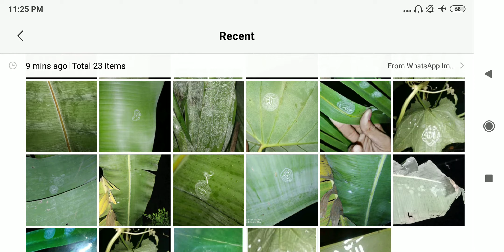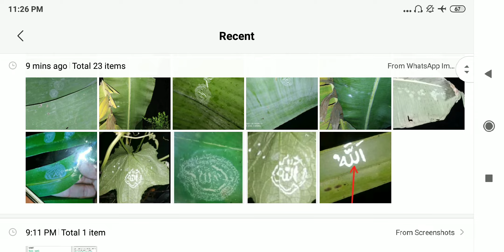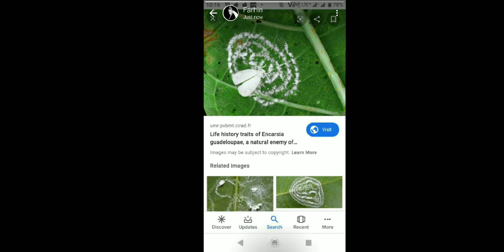who knows that what is this ?